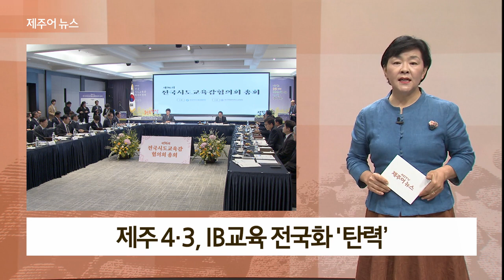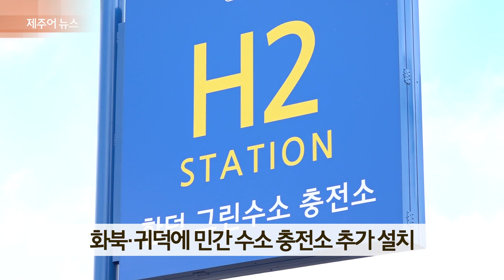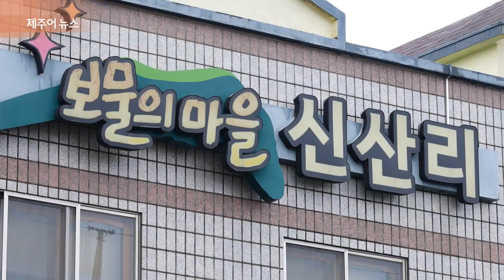제주어뉴스 골암시민 들엄시민 (24년4월13일)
KCTV제주방송에서 토요일 오후 7시10분에 방영하는 제주어 뉴스입니다.

[표준어] 문대림·김한규·위성곤 당선…민주당 압승

제22대 국회의원 선거에서 제주에서는 문대림, 김한규, 위성곤 후보가 당선되며 더불어민주당이 압승했습니다.

제주시 갑 선거구에서는 더불어민주당 문대림 후보가 국민의힘 고광철 후보를 비교적 큰 격차로 누르고 국회의원 도전 3번째만에 당선의 영예를 안았습니다.

제주시 을 선거구에서는 더불어민주당 김한규 의원이 무난하게 재선에 성공했고, 서귀포시 선거구에서는 더불어민주당 위성곤 의원이 국민의힘 고기철 후보에 진땀승을 거두며 3선 고지에 올랐습니다.

이로써 더불어민주당은 지난 17대 총선 이후 6연속 싹쓸이 승리라는 진기록을 세우게 됐습니다.

제주도의원 제주시 을 도의원 보궐선거에서는 진보당 양영수 후보가 당선의 영예를 안았습니다.

[표준어] 오 지사 "4·3생존수형인 명예회복·처우개선 최선"

오영훈 지사가 직권재심에서 무죄 판정을 받은 4.3 생존수형인들의 후속 조치와 처우개선에 힘쓰겠다고 강조했습니다.

오 지사는 지난 7일 4.3 군사재판 직권재심 생존수형인인 서귀포시 박화춘 할머니 자택을 찾아 이 같이 밝혔습니다.

또 4.3 실무위원회에서 생존희생자로 의결한 만큼 4.3중앙위원회에서 최종 확정될 수 있도록 도정에서도 적극적으로 관심을 갖겠다고 말했습니다.

아울러 4.3 생존희생자들과 유가족들에 대한 의료비 지원 등 처우개선에도 최선을 다하겠다고 덧붙였습니다.

지금까지 재심을 통해 군법회의 수형인 명부에 기록된 2천 530명 중 1천756명이 무죄 선고를 받았습니다.

[표준어] 악성 민원 대응 '교육청 민원 담당자 보호 조례' 발의

악성 민원에 대응하기 위한 제주도교육청 민원 처리 담당자 보호 지원 조례안이 발의됐습니다.

조례안에는 민원 처리 담당자가 민원인으로부터 폭언과 폭행, 목적이 정당하지 않은 반복 민원 등으로 신체적 정신적 피해를 받을 경우 보호와 지원 조치에 대한 내용이 담겨 있습니다.

대표 발의한 강충룡 의원은 최근 도를 넘은 악성 민원으로 전국적으로 공무원이 세상을 등지는 안타까운 일이 발생하고 과거 제주에서도 특정 학부모가 도교육청을 상대로 100여 건의 형사고소와 행정소송, 민원 등을 제기해 어려움을 겪었다며 배경을 설명했습니다.

[표준어] 제주4.3, IB교육 전국화 '탄력'

올해 76주년 4.3희생자 추념식에는 처음으로 전국 시도교육감이 합동 참배하며 눈길을 끌었는데요.

6년 만에 제주에서 열린 이번 시도교육감협의회 제주총회는 미래 세대에 대한 제주 4.3교육의 필요성과 선도적으로 추진해 온 제주 IB를 알리는 기회가 됐습니다.

제주4.3평화공원 내 행방불명인 묘역에 서귀포 온평초 학생들이 찾았습니다.

인솔 교사로부터 국가 폭력에 사라진 이들의 대한 설명이 이어지고 참혹했던 제주 역사에 대해 알게 됩니다.

[김수아 김다희 / 서귀포 온평초 3학년]
"희생당한 사람이 많아서 좀 슬펐어요. 비석이 많은 거 보고 깜짝 놀랐어요."

이처럼 자라나는 미래 세대들에게 제주 4.3을 알리기 위한 노력에 힘이 실릴 전망입니다.

4.3평화공원에서 봉행된 추념식에 전국 각 시도를 대표하는 교육수장이 참석했습니다.

보수와 진보 진영을 떠나 우리나라 현대사의 가장 큰 비극이라는 4.3 희생자를 위로하고 추모하기 위해섭니다.

이번 합동 참배는 전국시도교육감 협의회 제주 총회에 맞춰 김광수 교육감의 제안으로 이뤄졌습니다.

총회에서 김광수 제주도교육감은 미래 세대들에 대한 4.3교육의 필요성을 강조했습니다.

또 전국의 청소년들이 제주 4.3에 관심을 가질 수 있도록 후속 계획도 내놨습니다.

"4.3 평화인권교육의 세계화를 위하여 전국 청소년 4.3 영어 스피치 대회를 개최할 계획이며, 중국과 대만 교육청 등과 국외 교류 연수를 추진하고 있습니다."

전국 시도교육감들도 미래 세대에 대한 4.3교육의 필요성에 공감했습니다.

[조희연 / 전국시도교육감협의회장 (서울시교육감)]
"아픔과 상처를 이해하고 공감함으로써 우리 마음에도 봄바람이 불고 이러한 바람의 물결이 교육계를 비롯한 사회 전반에 화해와 평화의 의식을 널리 퍼뜨려 나가기를 소망해 봅니다."

전국시도교육감협의회 제주 개최는 제주 공교육의 성과를 알리는 자리도 됐습니다.

특히 전북교육청과는 정책 협의회를 통해 IB교육 등 공교육의 경쟁력 강화와 협력방안을 논의했습니다.

코로나 등의 영향으로 지난 2018년 이후 6년 만에 제주에서 열린 전국시도교육감협의회는 제주 4.3교육의 전국화와 IB 등 제주 공교육의 경쟁력을 알리는 기회가 됐습니다.

[표준어] 화북·귀덕에 민간 수소 충전소 추가 설치

제주에 민간 수소 충전소가 추가로 설치됩니다.

제주특별자치도는 한국자동차환경협회가 공모한 수소 전기자동차 충전소 설치 민간 자본 보조사업에 주식회사 천마가 선정됐다고 밝혔습니다.

이에 따라 천마는 국비 84억 원을 지원받아 제주시 화북동과 한림읍 귀덕리 2곳에 수소 충전소를 구축할 계획입니다.

현재 제주에 수소 충전소는 함덕 1곳 뿐이어서 수소 모빌리티 확대에 한계가 있는 실정입니다.

[표준어] 올해 노지 감귤꽃은 다음달 9일쯤 활짝 필 것으로 전망됩니다.

농촌진흥청은 노지 감귤 주산지 싹 나는 시기와 기상 상황을 종합한 결과 이같이 예측됐다고 밝혔습니다.

이는 평년과 비슷하고 지난해보다는 3일 정도 늦은 겁니다.

꽃 피는 시기는 다음달 1일 쯤 서귀포시 남부 해안에서 시작해 제주시 북부와 중산간 지대로 이어지는 등 지역별로 다소 차이를 보이겠습니다.

농촌진흥청은 꽃 피는 시기는 감귤 나무 방제를 시작하는 중요한 시기인 만큼 농가에 철저한 방제를 당부했습니다.